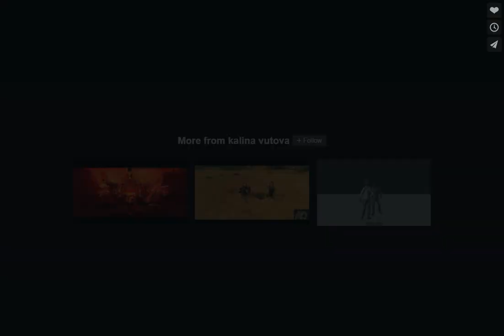Epic Mickey beta/scrapped cutscenes and + alpha brush and more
This is beta/scrapped scenes from Disney Epic Mickey!!!